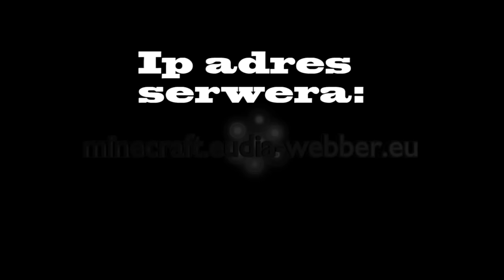43. ekipa sezon 2 odc 3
zapowiadana w odc 2 walka ekip Black Wolf i Attasuki, odbudowa bazy Attasuki, a nastepnie powstala nowa ekipa o nazwie Red Dragons, na koncu filmu spokojnie - ekipy maja 2 tyg czas pokojowy.